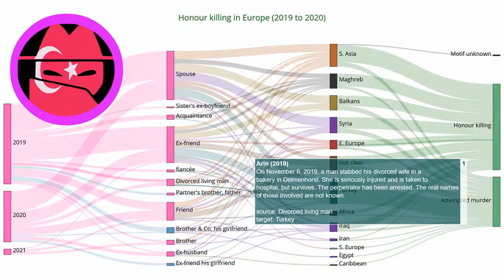Honour Killing Story: Arin (2019)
Every day a new story about honour killing. Source On November 6, 2019, a man stabbed his divorced wife in a bakery in Delmenhorst. She is seriously injured and is taken to hospital, but survives. The perpetrator has been arrested. The real names of those involved are not known.

EN: @HonourKilling
DE: @Ehrenmord
FR: @CrimedHonneur
NL: @OnderzoekEerwraak
PT: @Crimedehonra
NL: @OnderzoekEerwraak
ES: @Crimendehonor
PL: @Zabojstwohonorowe
RU: @убийствочести